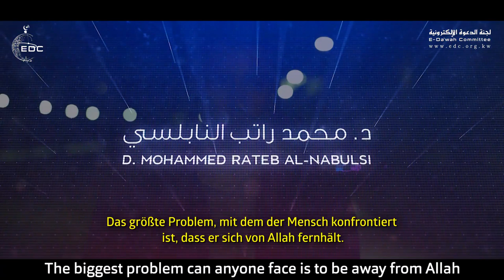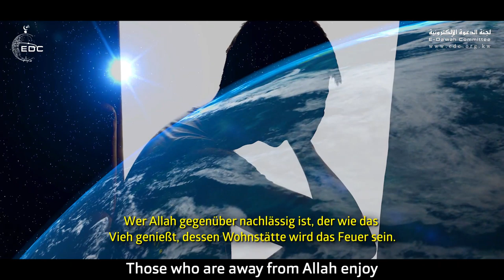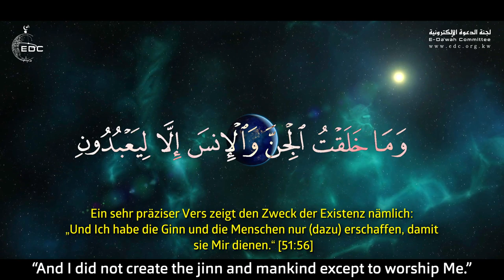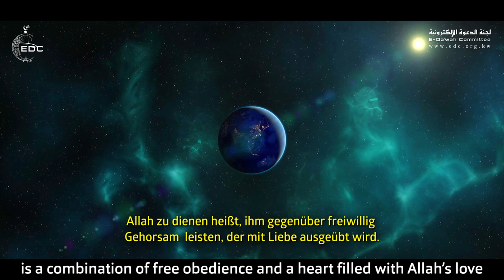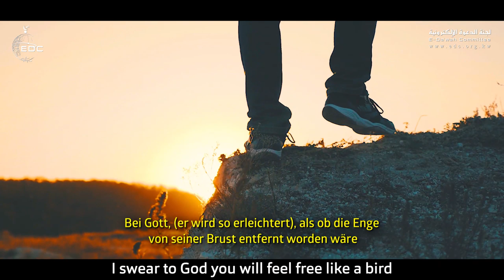انقذ نفسك || مترجم ألماني من أجمل ما تسمع للنابلسي Save Yourself _ Bewahre dich